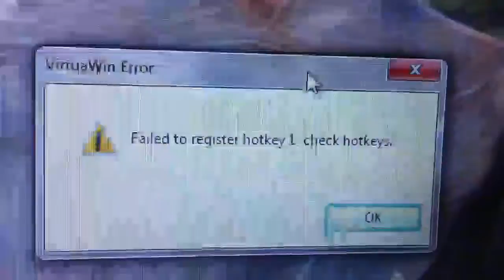Special Birthday Picnic(Day 322)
On such an occasion such as this one, I put in the effort to not look like shit.
LINKZZZZZZ